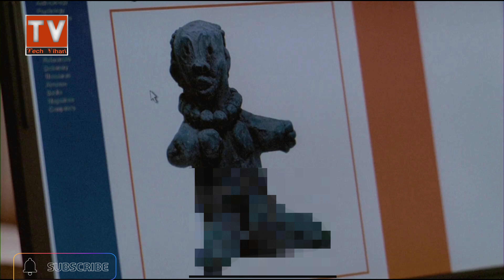Teeth Movie Explained in Telugu | Tech Vihari | Movies Explained Telugu | Teeth Movie 4k video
Teeth Movie Story Explained in Telugu,
Teeth Full Movie Story in Telugu,
teeth movie,
movies explained in telugu,
tech vihari,
teeth movie explained in telugu,
teeth story explained in telugu,
teeth full movie story explained in telugu,
teeth movie story in telugu,
teeth 2007 movie explained in telugu,
teeth,
teeth 2007,
teeth movie explained,
teeth full movie,
teeth movie explain,
movies explained telugu,
movies telugu explanation.
4k video.